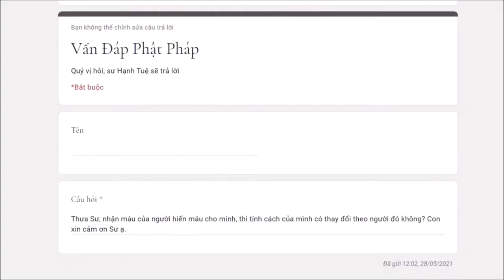465. Thay máu có làm thay đổi tính cách không?